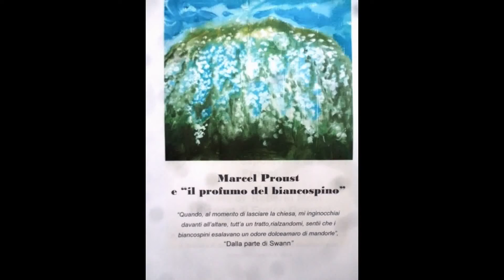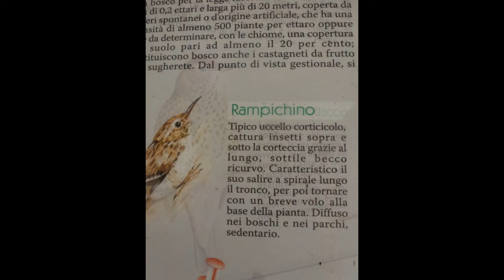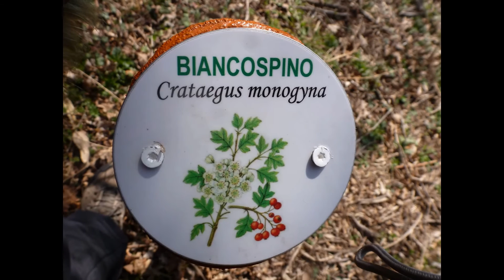Marcel Proust e "il profumo del biancospino"